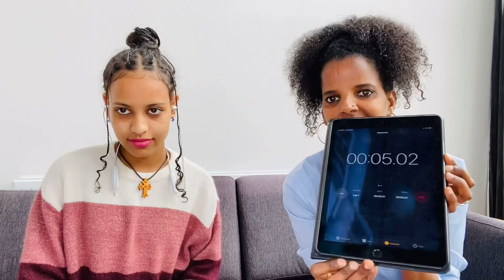Part 2 ms febu